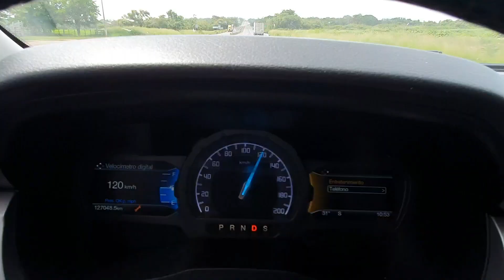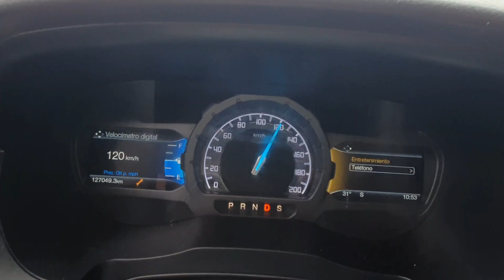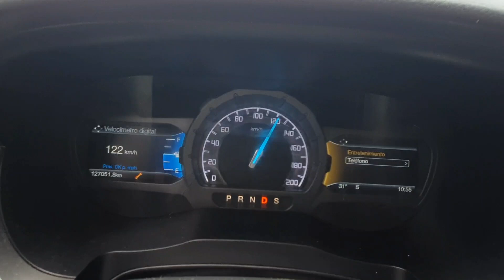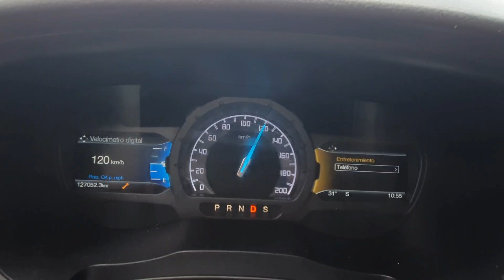Pista Tampico - Ozuluama 2